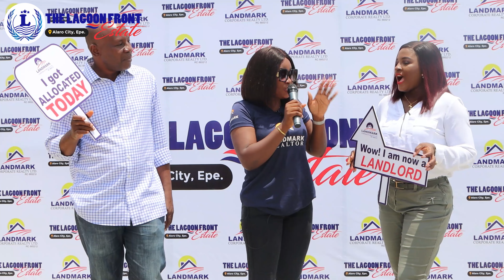Lagoon Front Estate, Alaro City Epe Allocation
We promise we deliver!

Putting smiles on our clients faces is what we’re known for. Thank you all for believing in us and trusting us with your investments.